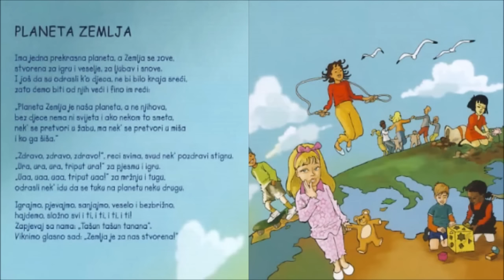Planeta zemlja : Pjesme i priče za djecu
Planeta Zemlja -- pjesme i price za djecu je muzicki zabavno-obrazovni program za djecu koji se sastoji od šesnaest edukativnih pjesama prilagodenih djeci predškolskog i školskog uzrasta. Pjesme su obrade velikih svjetskih hitova, koje sa novim tekstovima na duhovit nacin obraduju razne teme interesantne djeci, kao što su: prijateljstvo, mir, pravda, dobrota, higijena, ljubav, muzika, geografski pojmovi, legendarne licnosti, mitologija, životinjski svijet i razne druge teme. Glavni likovi, djecaci Dado i Zlaja, uz svaku pjesmu pricaju kratke, poucne i duhovite price, koje, zajedno s pjesmama, na jedinstven i djeci prihvatljiv nacin obraduju teme veoma važne za njihovo zdravo i sretno djetinjstvo.

Izvodaci pjesama su poznate estradne licnosti: Ðuro, Bajaga, Tifa, Žera, Loša, Tanja Ribic, Mario-Ario, Davor Gobac, Darko Ostojic Ogi, Dado Džihan, Zlaja Ivaniševic i druge poznate licnosti.

Program Planeta Zemlja je izdat u originalnom pakovanju: CD sa slikovnicom u tvrdom povezu, koja sadrži tekstove i ilustracije šesnaest pjesama.

Autor projekta: Zlatko Ivaniševic - Zlaja
Ilustracije za slikovnicu: Dragan Rokvic -- Rokva

'Planet Earth' is a musical educational and entertaining program for children of a pre-school and primary-elementary school level, consisting of sixteen educational songs and sixteen educational short stories. The performers of the songs are famous faces from former Yugoslavia. These include; Djuro, Bajaga, Tifa, Zera, Losa, Tanja Ribic, Mario-Ario, Davor Gobac, Darko Ostojic Ogi, Dado Dzihan, Zlaja Ivanisevic and others.